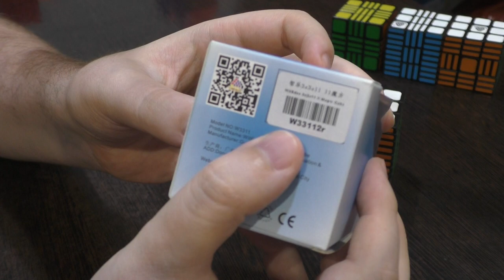Unboxing №240 WitEden 3x3x11 II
Вторая версия кубоида 3х3х11. В видео показаны все особенности сборки головоломки.
На момент публикации кубоиды 3х3х13 и 3х3х15 уже поступили в продажу в цветном пластике, черный так и не появился.

Тайм-коды
00:00 Приветствие
00:04 Обзор и сравнение двух версий
02:40 Особенности скрамблинга
07:44 Как различить версии 1 и 2 в перемешанном состоянии
09:53 Особенности сборки
10:28 Полная сборка
33:33 Заключение